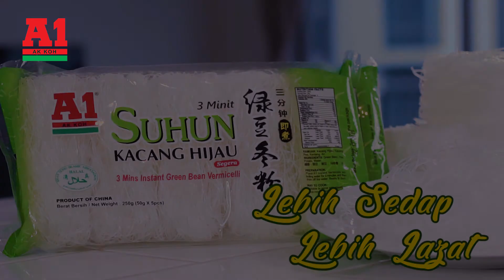A1 Green Bean Vermicelli / A1 Suhun Kacang Hijau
Lebih Sedap! Lebih Lazat!